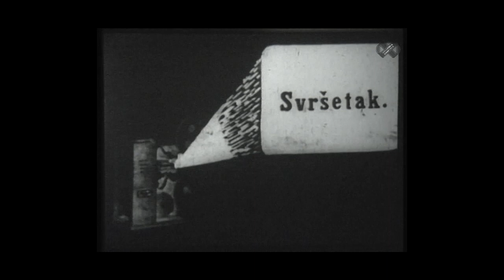Obale i brodovi: Šibenik, Split, Trogir, Hvar, 12. studenoga 2020.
U okviru promocije nacionalne filmske zbirke Hrvatske kinoteke HDA-a na Youtube kanalu HDA-a danas, 12. studenoga 2020., prikazujemo dva kratkometražna filma u sklopu programa "Hrvatska filmska baština".

Riječ je o filmovima:
00:02 Šibenska luka (1904., 2 min)
02:00 Split – Trogir – Hvar (1932., 6 min,  r. M. Paspa)

U ovim dvama zapisima krije se bogatstvo informacija o izgledu jadranskih gradova, njihovu životu uz more i plovilima o kojima je ovisio život njegovih stanovnika. Zapis "Šibenska luka" isječak je iz dužeg engleskog dokumentarnog filma snimatelja Franka Mottershawa "Krunjenje kralja Petra I Karađorđevića i putovanje kroz Srbiju, Novi Pazar, Crnu Goru i Dalmaciju" koji se čuva u Jugoslavenskoj kinoteci u Beogradu. Na kraju isječka, nakon prizora života u šibenskoj luci, vidljivi su prizori ulaska u zadarsku luku. Drugi zapis dragocjeni je dokument o trima urbanima jadranskim ljepoticama, djelo pionira hrvatskoga amaterskoga filma Maksimilijana Paspe.